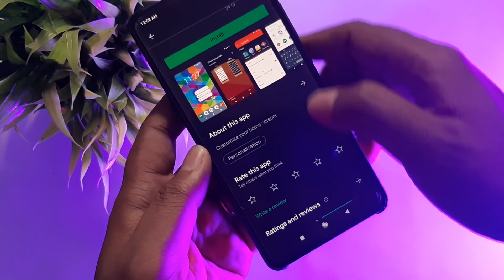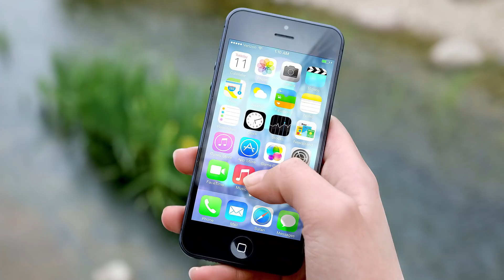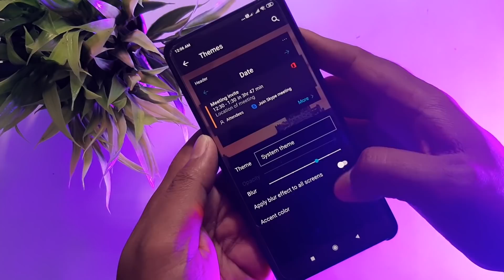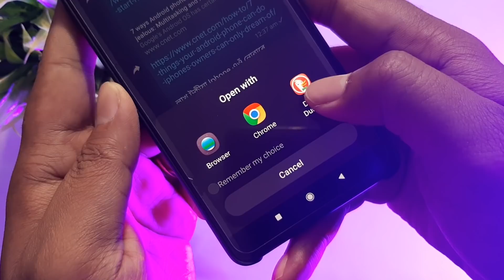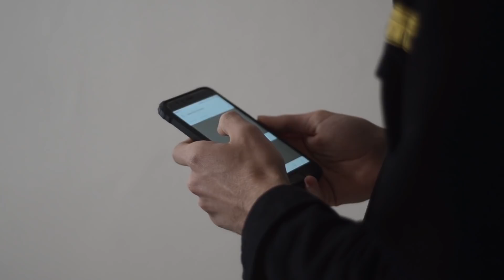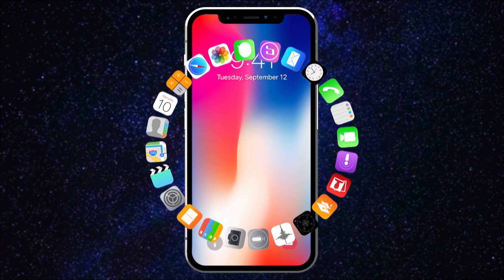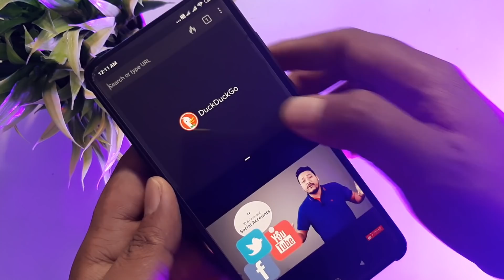এইকেইটা মজা features Android ত আছে কিন্তু Iphone ত নাই every android user must watch !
Here in this video i have detailed about most interesting features of Android mobile which only dream of Iphone users, Top 5 Android features not available in Iphone and Android user can easily do these every android user must watch !

Produced by FreeBeats.io